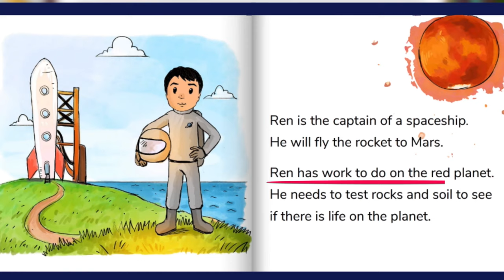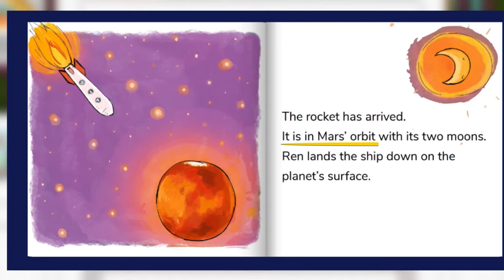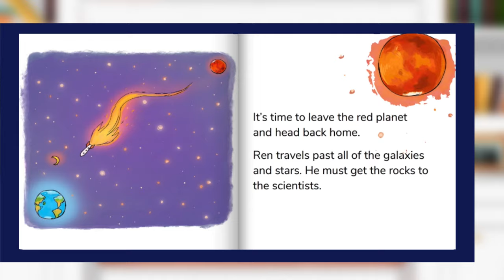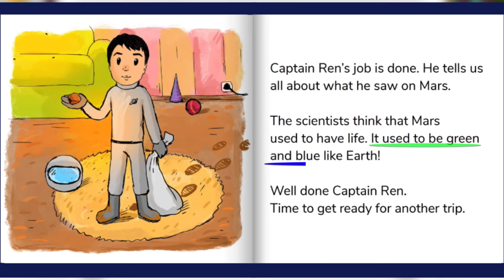Captain Ren’s Trip to Mars Read Aloud by Storytime Sandi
Midnight the Magic Book finds Storytime Sandi a short story to read-aloud called Captain Ren’s Trip to Mars

I believe that the best animation for kids is not only entertaining but also educational so let me know what you think of this new episode down below!

Today’s episode of this partially animated series features the cute cartoons reading another story found This website is a great source for finding toddler books and even better all of these short stories indicate publishing rights are within the public domain! This is another great free picture book from Bookbot – the reading app and bot buddy who helps children read independently.
See more of Bookbot’s books on FKB in the

Reading books for children is so important and that’s why Storytime Sandi releases new full episodes each week striving to supplement how to teach kids to read, learn english, increase literacy rates and develop better social skills.